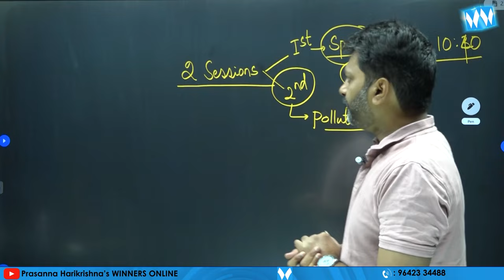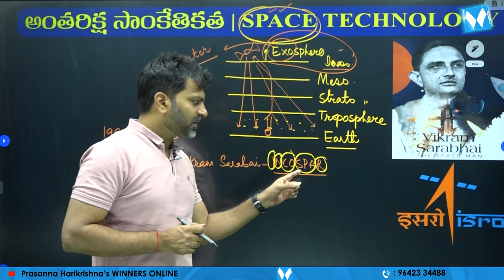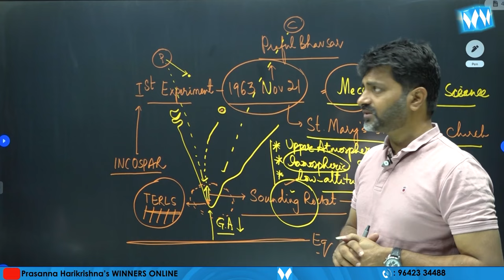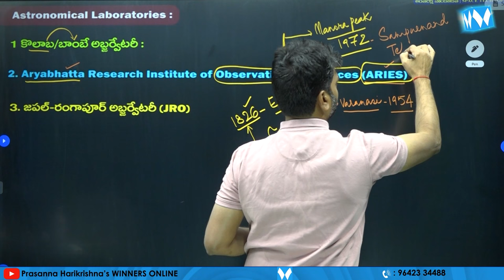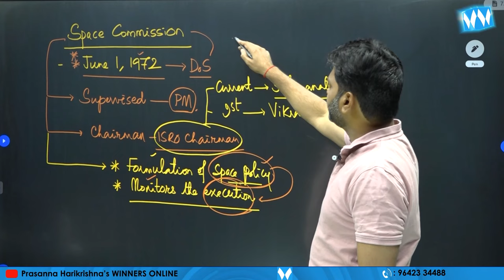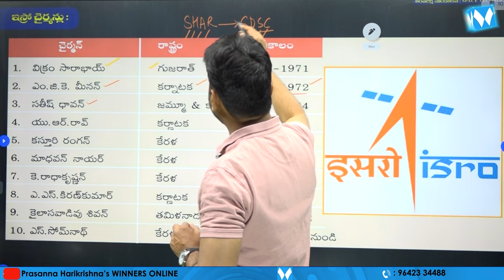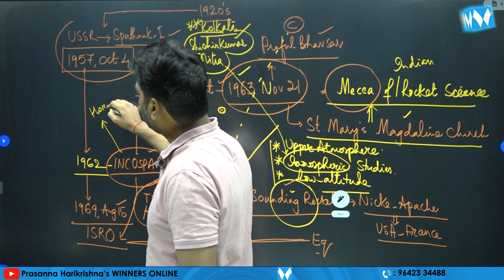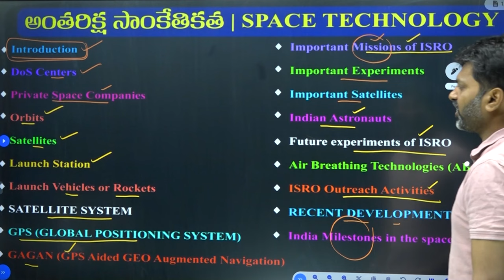SPACE TECHNOLOGY | APPSC Gr - II S&T | Prasanna Harikrishna | Winners Online